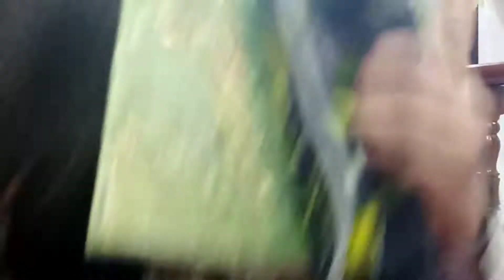Gulam Abass Khan And Vicky Khan Live Performance Sub Waday Mere Khadawand Kay Suchay Hain.